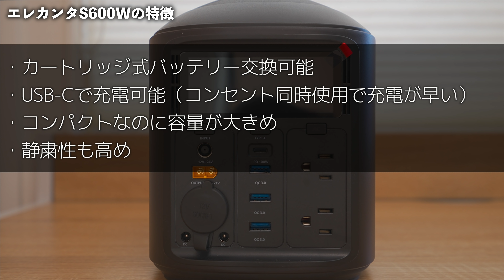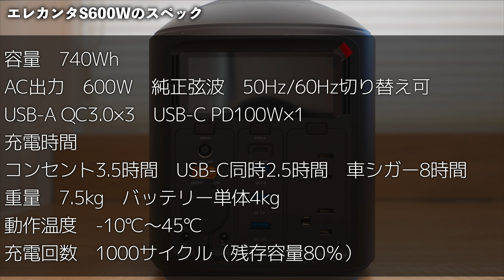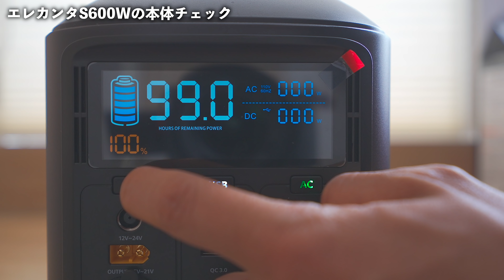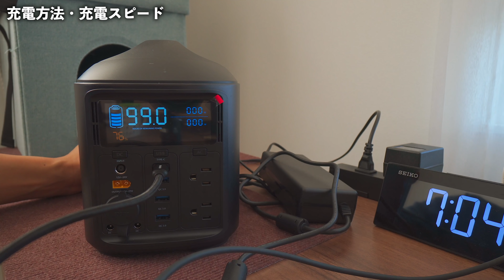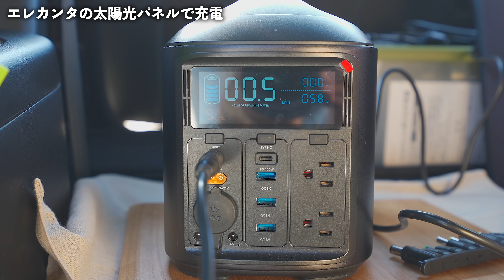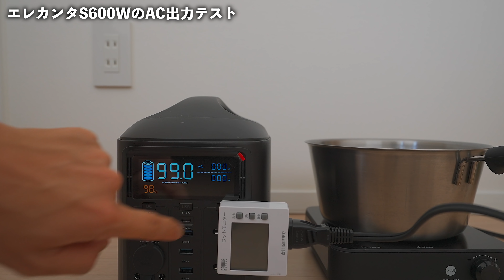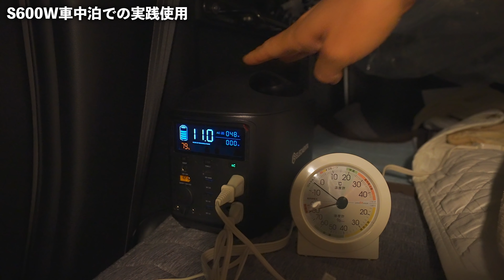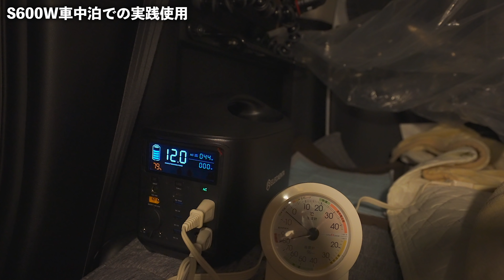バッテリー交換可能【カートリッジ式ポータブル電源】エレカンタS600Wが車中泊で大活躍しそう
エレカンタS600
エレカンタ交換バッテリ
今回はMakuakeで応援購入可能なエレカンタS600Wというバッテリー部分が交換可能な、カートリッジ式の高性能ポータブル電源を提供してもらったので、スペックの紹介や実際に使い勝手の紹介してみようと思います。
性能も良く、使い勝手も良いとても便利なポータブル電源で、アウトドア、キャンプや災害対策、停電対策はもちろん、車中泊でもかなり活躍しそうな性能の電源です。

0:00　オープニング
0:36　エレカンタS600Wの特徴
1:49　エレカンタS600Wのスペック
3:16　本体チェック
5:16　バッテリーの入れ替え、交換方法
6:12　付属品、充電ケーブル
6:49　充電方法と充電スピード
10:08　AC出力テスト
15:42　実際の車中泊での実践テスト
17:13　1ヶ月ほど使ってみての感想

撮影機材　SONYミラーレスカメラ、α7SIII（ほぼ全編）
　　　　　RX100M7（一部使用する場合あり）
　　　　　iPhone12MAXpro（一部使用する場合あり）